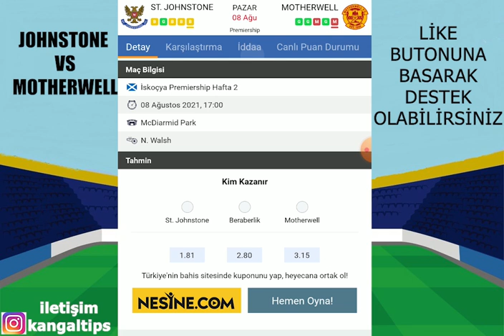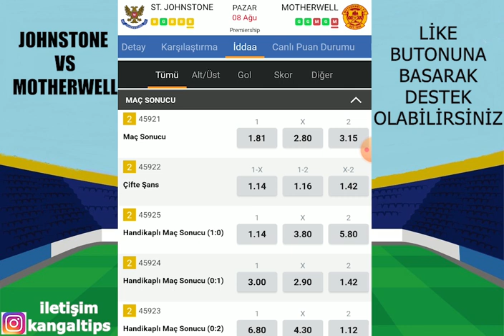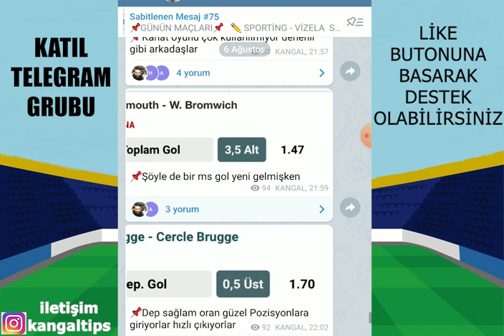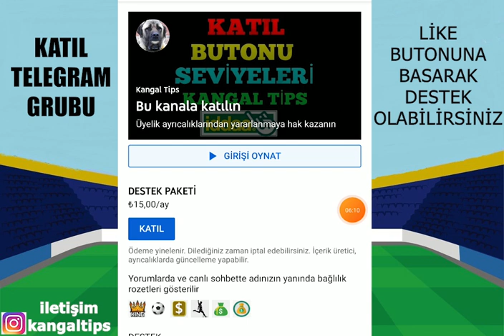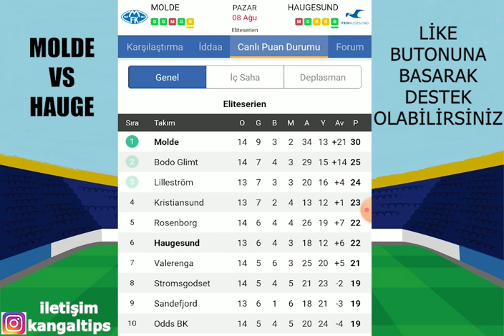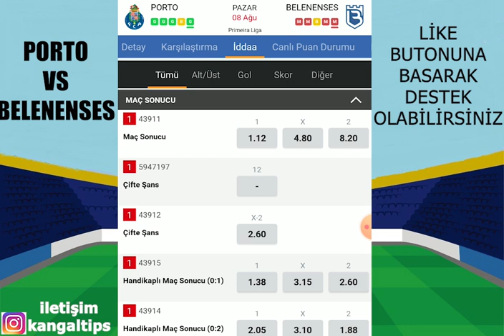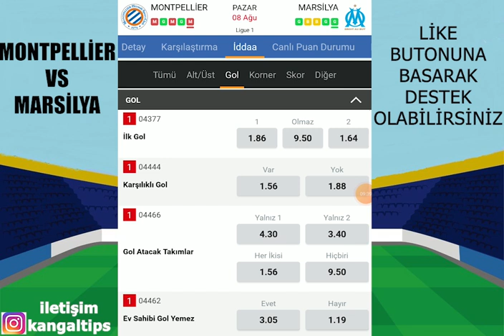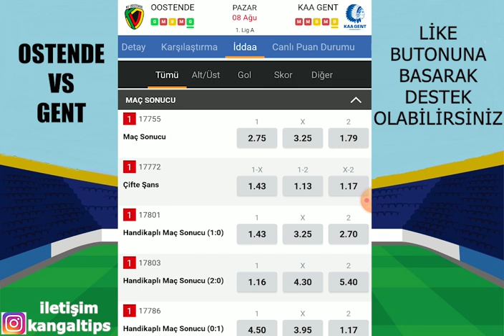YORGUN TAKIMLARI DEĞERLENDİRELİM! 8 AĞUSTOS 2021 İDDAA TAHMİNLERİ